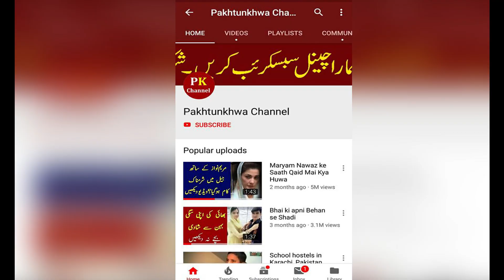Famous Pakistani actress blessed with baby girl